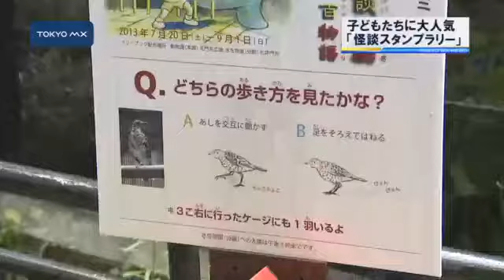子ども達に人気 井の頭自然文化公園で「怪談スタンプラリー」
子どもたちの夏休みもあとわずかとなりましたが、武蔵野市の井の頭自然文化園では普段と違った動物園を楽しんでもらおうと「怪談」をテーマにしたスタンプラリーが行われています。
　国内最高齢のゾウである「はな子」でもこの動物園知られています。きょうは体調管理のため実際に「はな子」の姿を見ることはできませんが、ここにまつわる怪談話を皆さんはご存知でしょうか。
　「ゾウ舎の壁をじっとみていると巨大な横顔が見えてくる...このゾウはいつのまにか壁に入り込んでいたそうである...毎日、少しずつ形が変わっているという噂もある...」
　実はこの怪談は職員が創作したものなのです。井の頭自然文化園で行われている怪談スタ
■■↓全文を見る■■